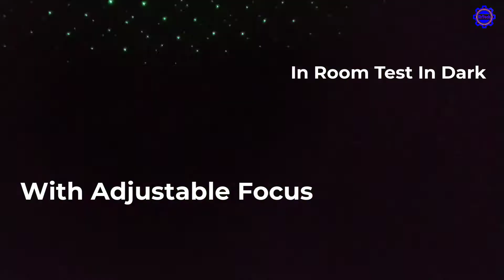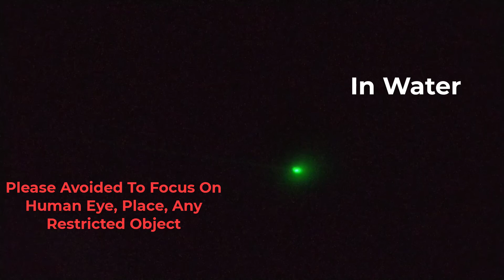Green Laser Pointer High Power | Unboxing & Review | Experiments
Green Rechargeable Laser Pointer Laser light Adjustable Focus
See the product price and more related

Product details :
Material: Aluminum Alloy
Model: 303
Light Color: Green
Laser Range: 6 - 10KM
Output Power: 1000MW
Power Supply: 1 x 18650 Rechargeable Battery
 Switch: Touch Switch
Operation Voltage: 3.7V
Adjustable Focus: Yes
Dimension: (5.9 x 0.86) ” / (15 x 2.2) cm (L x Dia.)
Beam Diameter
Visibility: Yes

Thank you for supporting the channel and for trusting my recommendations.